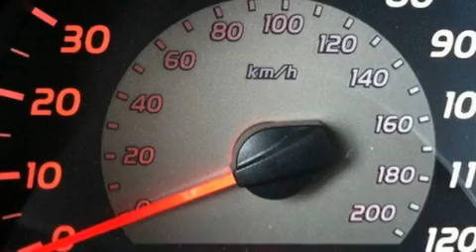2008 Toyota Tacoma Lewisville TX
Year : 2008

 Make : Toyota

 Model : Tacoma

 Engine : 2.7L DOHC EFI 16-valve I4 VVT-i engine

 Trans . : Automatic

 Exterior : Silver

 Miles : 34,581

 Sport City Toyota

 12650 LBJ Freeway

 At Sport City Toyota , we know that our customers have plenty of options when it comes to buying or servicing their vehicles . More than just a standard loyalty program , the Sport City Toyota Advantage offers every customer , both old and new , a wide range of amenities and services to make your experience at our dealership as easy . . . and as easy going . . . as possible .

 Here is a brief list of why so many North Texas Drivers choose Sport City Toyota for all of their automotive needs .

 * Proud Member of the John Eagle Family of Dealerships

 * Oil Changes For Life

 * Local Service Shuttle

 * No Hassle - No Haggle Internet Pricing

 * On-Site Five Star Concierge

 * On-Site Car Rentals

 * Starbucks Coffee

 * Prompt Trade Appraisal Upon Arrival

 * Free Wi-Fi Internet

 PROUDLY SERVING THE DFW AREA SINCE 1962

 Preowned 2008 Toyota Tacoma Dallas TX